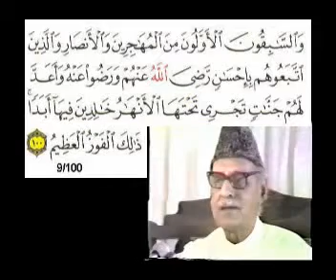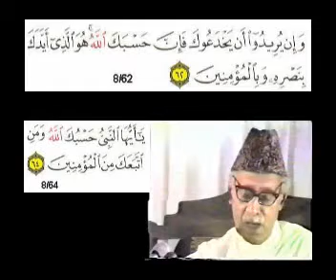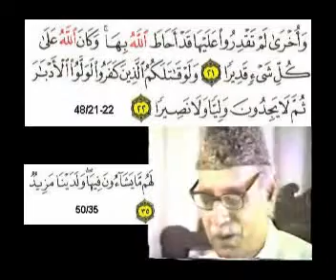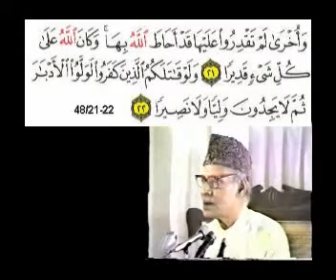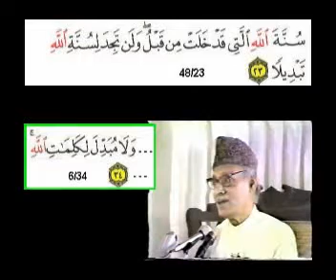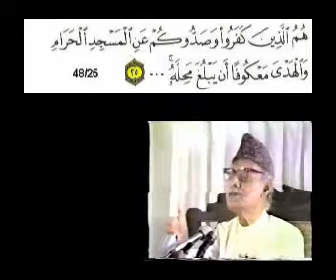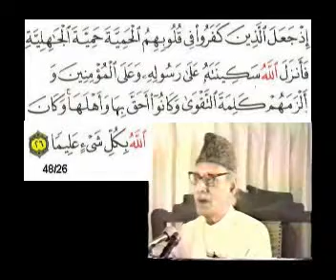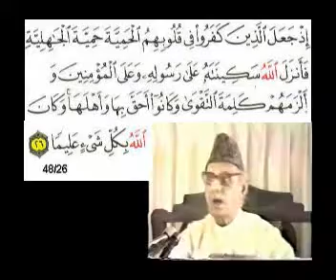Sura 48 Verse 18-26